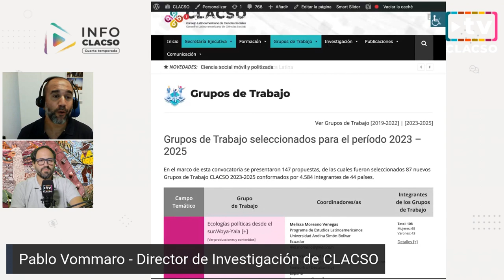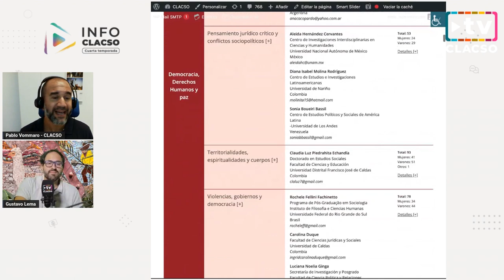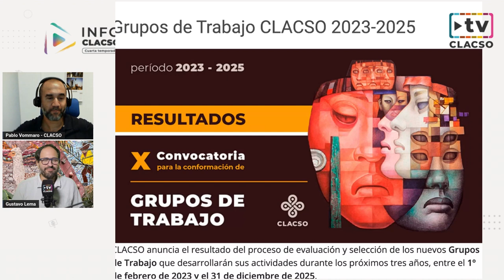Pablo Vommaro analiza y presenta Grupos de Trabajo CLACSO - Marzo, Mes de las Mujeres 2023